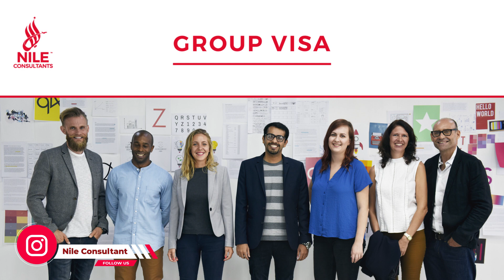How to Get Canada Visa || USA and UK Visa || How to apply for Schengen Visa || Australia Visa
I will share the services of different countries being provided by Nile consultant.

    atlantic immigration pilot program, Canada immigration, Canadian immigration, express entry, PNP, Student Direct Stream